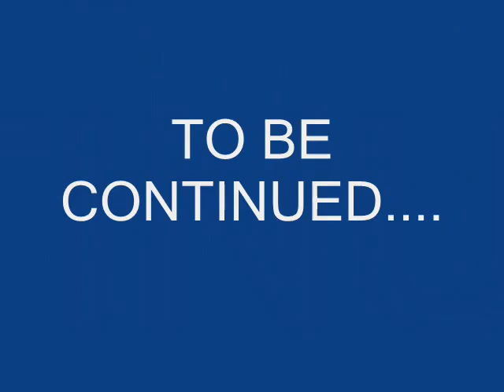Stickman Fight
A fight between 2 stickmen. i apoligise for the bad graphics. there will be a sequil comming soon